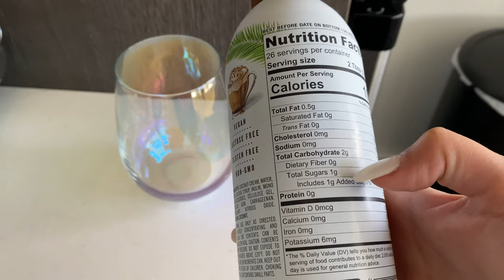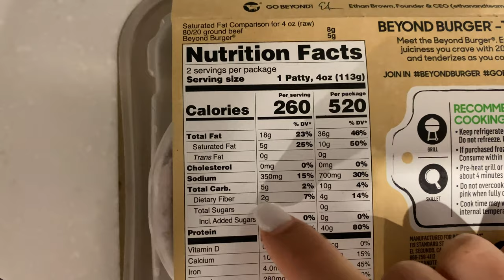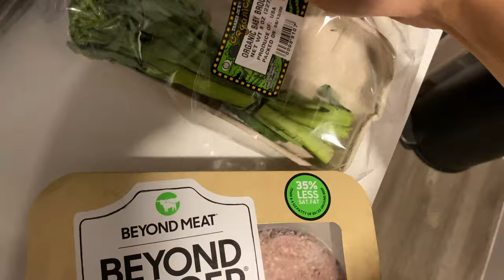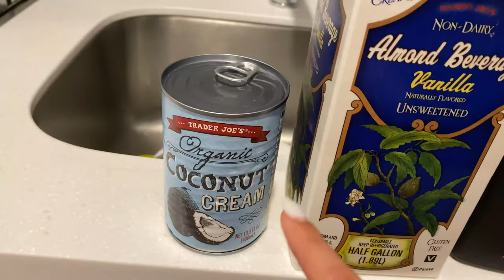WHAT I EAT IN A DAY TO LOSE WEIGHT 2020 | Keto lifestyle